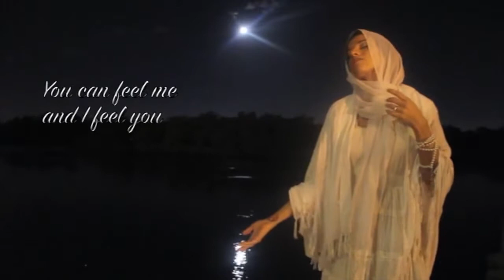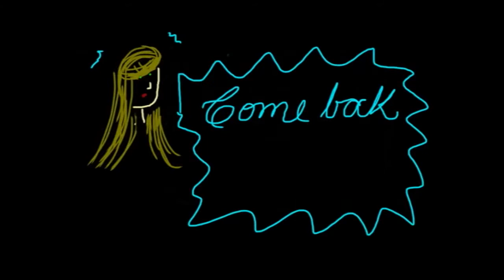Karina & Kourosh ALBUMS PROMO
Karina has collaborated with many producers and artists from around the world... One of these amazing partnerships was with Middle Eastern composer Kourosh Shahbahrami. They produced two albums together: "Lullaby" (2015) and "Memories" (2017). With incredible melodies of stunning classic guitar by Kourosh and soothing vocal styles of Karina these folky/ world albums and just mesmerizing. Take a listen to their most popular songs.